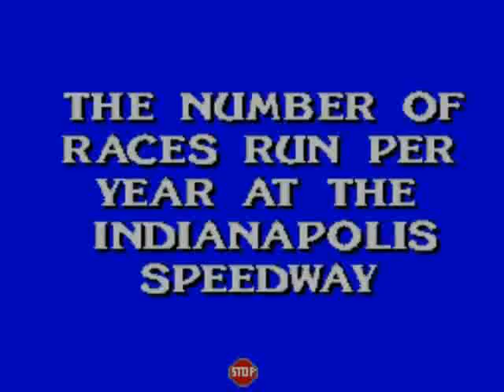SNES Super Nintendo Jeopardy! Sports Edition USA